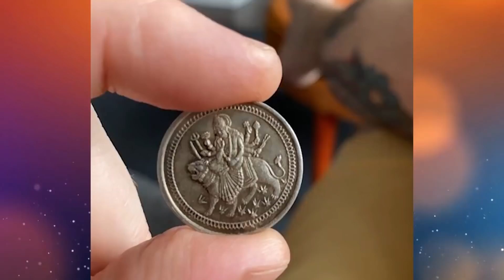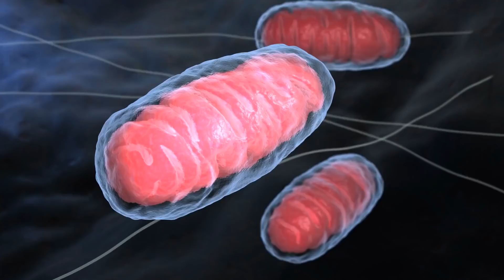3.5 Billion Years Ago There Was Life On Earth Most Unusual Discoveries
The modern scientific community has determined a version of history where there is no place, or even a hint of one, that had ancient highly developed civilizations. However, the world continues to develop, and old theories give way to new facts. History is the science that tries to use old research and dogma while ignoring new facts and discoveries.
Pandora US#